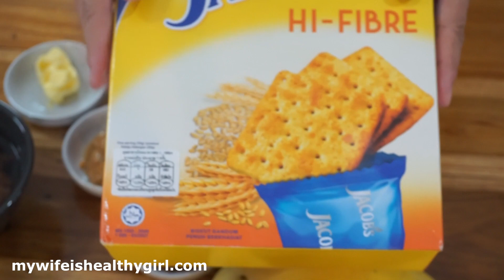บานอฟฟี่พาย สูตรเฮลตี้ หวานน้อย อร่อย ไม่ง้อเตาอบ ขนมเพื่อสุขภาพ | My Wife Is Healthy Girl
- อินทผลัม 50 กรัม
- น้ำร้อน 1/2 ถ้วย
- แครกเกอร์ธัญพืช 75 กรัม
- เนยถั่ว 1 ช้อนโต๊ะ
- กล้วยหอมสุก 2 ผล
- วิปครีม
- ผงคาเคาหรือผงโกโก้
- ดาร์กช็อคโกแลตขูด

📍 ปริมาณส่วนผสมปรับเปลี่ยน เพิ่มลดได้ ชิมรสชาติตามที่ชอบเลยค่ะ แต่ละคนทานรสชาติไม่เหมือนกันเนอะ
📍 เพื่อสุขภาพที่ดี อย่าลืมทานอาหารให้ครบ 5 หมู่ในสัดส่วนที่เหมาะสมนะคะ

📣 อย่าลืมกดรับชมแบบ HD นะคะ :)